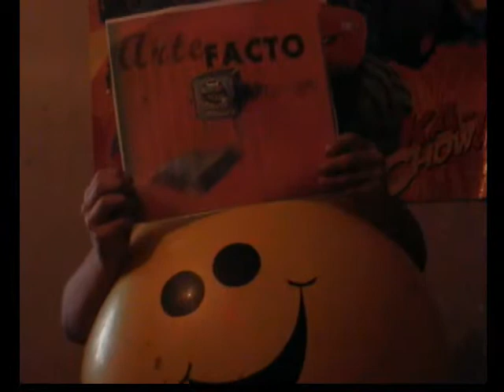OLIMPIA- MAYKOL Parte 2